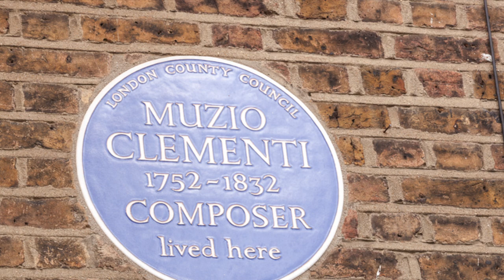Clementi Junior Piano Competition in Kensington: 23 March 2019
Join us at Clementi's former home in Kensington for a piano competition for young pianists. Entries now open:

Clementi Tarantella in A Minor WO21 performed by Pietro Spada

Clementi: Piano Works - Vol. 16